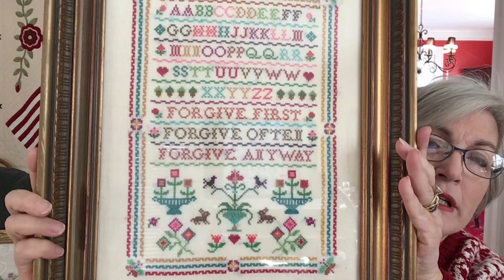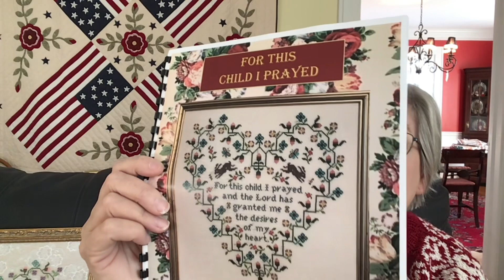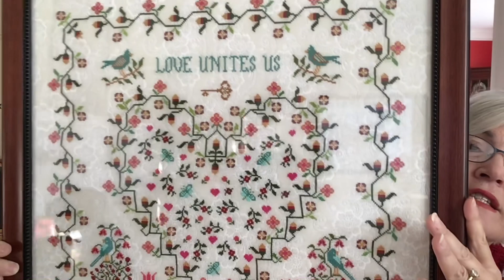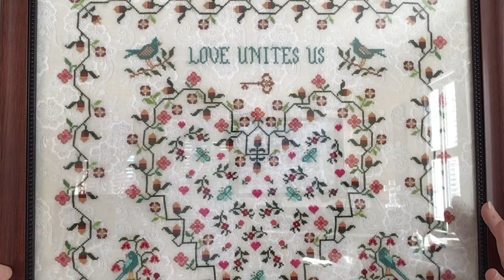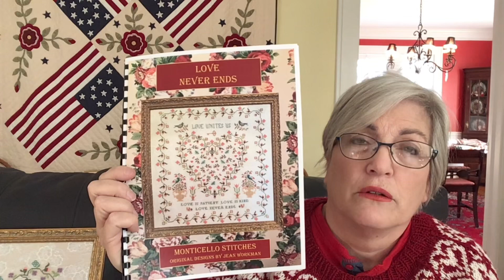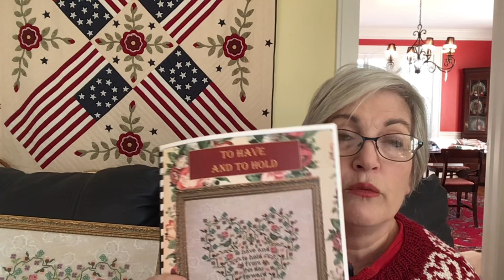FlossTube #24 Extra! More Nashville Market closeups!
Extended views of my four new designs with additional info about each